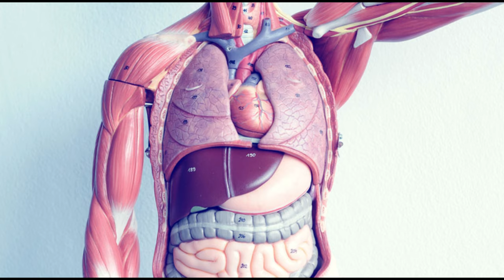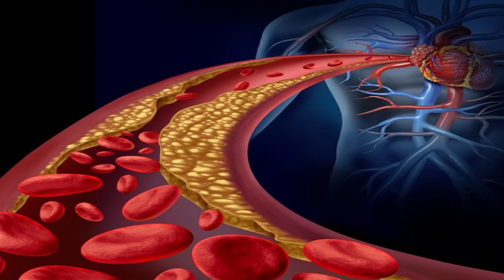🚨 SHOCKING: 5 Foods DESTROYING Your Liver vs. 5 Superfoods That HEAL It | Dr. Li's Discoveries 🩺🔥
Are you unknowingly damaging your liver with every meal? In this eye-opening video, renowned physician and researcher Dr. William Li unveils groundbreaking discoveries about the foods that could be silently destroying your liver and the superfoods that can help heal and protect it. Prepare to be shocked as we dive deep into the world of liver health and nutrition!

The liver is your body's largest internal organ and a true multitasker
It processes everything you eat, drink, and absorb through your skin
Responsible for filtering blood, detoxifying chemicals, and metabolizing drugs
Produces bile to help break down fat and stores energy in the form of glycogen
Regulates blood clotting and plays a vital role in immunity

With over 500 vital functions, your liver is essential for overall health and well-being. But modern lifestyles and diets are putting this crucial organ under unprecedented stress.
🚫 The Silent Destroyers: 5 Foods Wreaking Havoc on Your Liver
Dr. Li's research has identified five common foods that many of us consume regularly, unaware of their detrimental effects on liver health. These culprits lurk in everyday meals, slowly but surely damaging liver cells and impairing function.

Contribute to fat accumulation in the liver (fatty liver disease)
Impair the liver's ability to detoxify harmful substances
Accelerate liver cell death and scarring
Potentially increase the risk of liver cancer

The most shocking part? Some of these foods are often marketed as "healthy" options! Dr. Li breaks down the science behind each of these liver-destroying foods, explaining their mechanisms of harm and why they're so dangerous for liver health.

But it's not all bad news! Dr. Li also presents his groundbreaking research on five superfoods that have shown remarkable potential in supporting and healing the liver. T

Dr. Li explains the unique compounds found in these superfoods and how they interact with liver cells to promote healing and protection. You'll learn practical ways to incorporate these liver-loving foods into your daily diet for maximum benefit.

Dr. William Li isn't just making claims – he's backing everything up with solid scientific evidence. In this video, he breaks down complex research into easy-to-understand explanations, including:

Insights from cellular and molecular biology studies
Comparative analyses of global dietary patterns and liver health outcomes
Real-life case studies demonstrating the impact of dietary changes on liver function

You'll gain a deeper understanding of how food interacts with your liver at a cellular level, empowering you to make informed decisions about your diet and health.

How to gradually eliminate liver-damaging foods from your diet
Creative ways to incorporate liver-healing superfoods into your meals
Delicious recipes that combine multiple liver-supportive ingredients

Catching these signs early and making dietary changes could be crucial in preventing serious liver conditions.

TIMESTAMPS
00:00 What is Liver Detox
02:02 Detox Liver Heavy Metals
02:57 Detox Liver Diets Truth
05:32 Detox Liver Real Diet
08:22 Detox Liver Detox Addition
09:51 Join The Liver Club